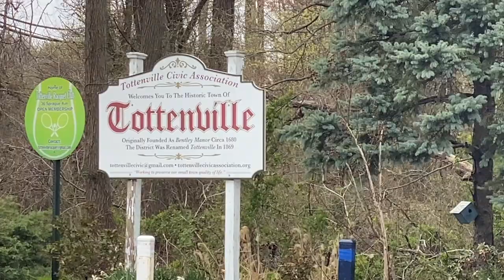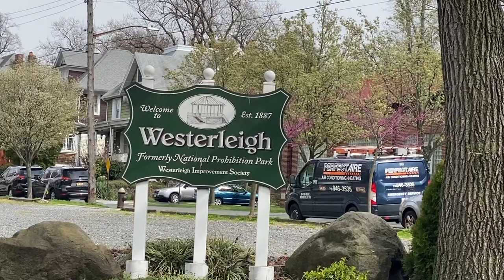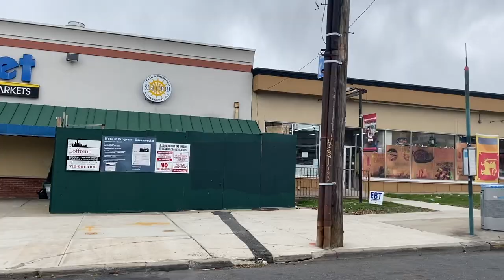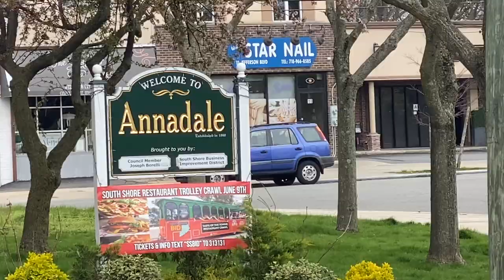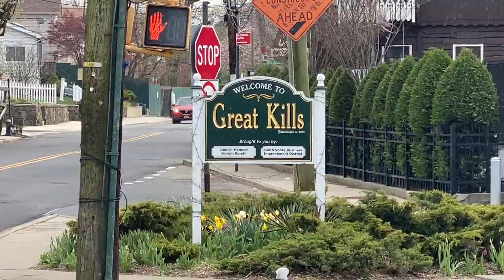5 Most Popular Neighborhoods In Staten Island, Ny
This is the BEST video where we do a full in depth tour of the TOP 5 Most Popular Neighborhoods to Live in Staten Island, NY

📲 We have so many people contacting us who are moving here to Staten Island NY and I ABSOLUTELY love it! Honestly if you are moving or relocating here to Staten Island or New York State, I can make that transition so much easier on you!!

George S. Wonica